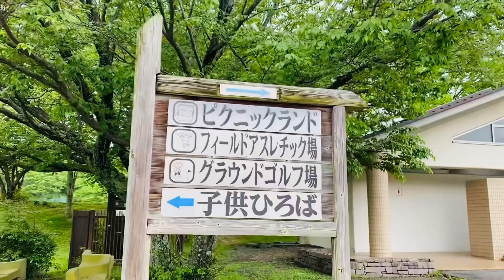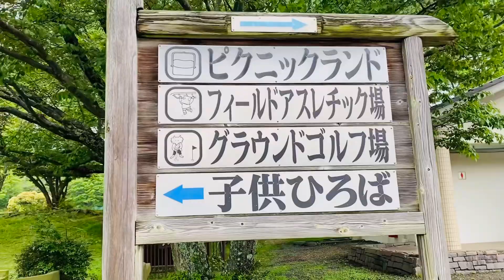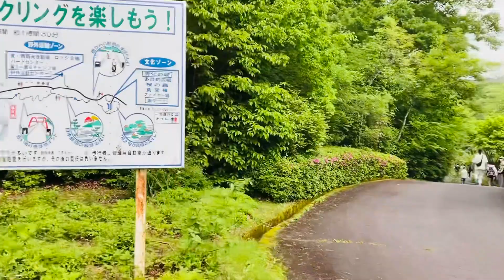Discover nice park in Shiga Japan